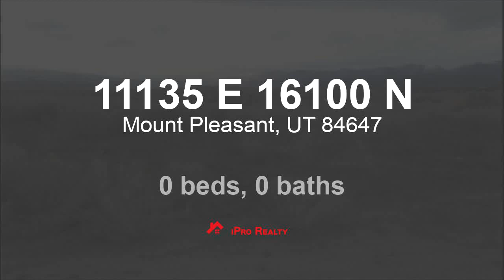Lots And Land for sale - 11135 E 16100 N, Mount Pleasant, UT 84647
SE of Mt Pleasant. Take 700 S. East & continue to Twin Oaks Sub. On  Pine Creek Rd. turn left onto 16100  N. Lot is 5th on the left. Water supplied by Twin Oaks Local District. Power & Water are at the lot in utility easements &  stubbed into lot.

Bedrooms: 0
Bathrooms: 0.00
Square Feet: 0
Price: $37,900